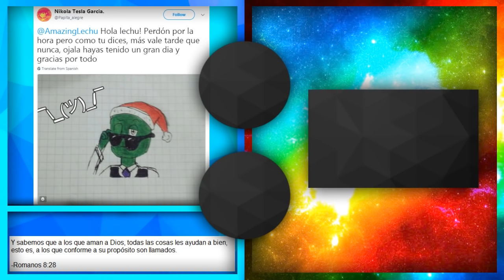Left 4 Dead 2 Funny Moments: SAN-TANK CHALLENGE & LA PEOR NAVIDAD DE LOUIS (L4D2 con Amigos)